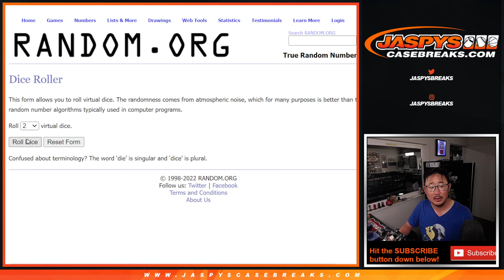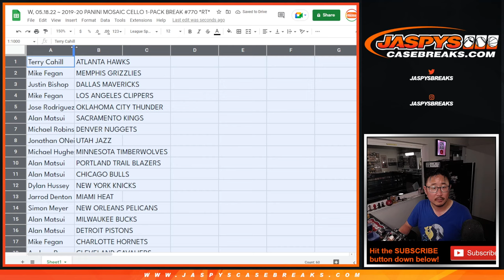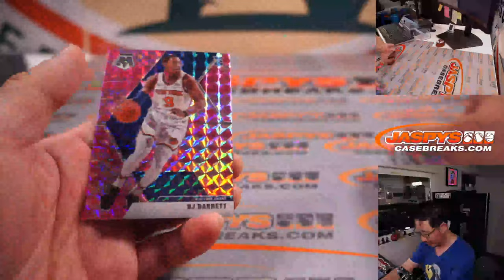W, 05.18.22 ~ 2019-20 PANINI MOSAIC CELLO 1-PACK BREAK #770 *RT*